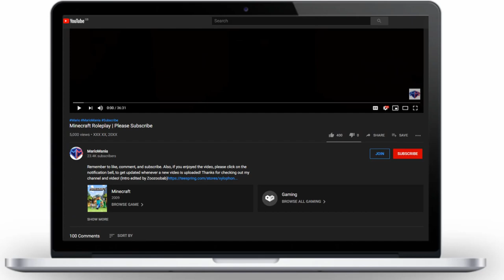He's Just like Me | Minecraft ORIGINS OF OLYMPUS | (Percy Jackson Minecraft Roleplay)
He's Just like Me | Minecraft ORIGINS OF OLYMPUS | (Percy Jackson Minecraft Roleplay)     w/MarioMania

► Welcome guys to Minecraft Origins of Olympus, a new Minecraft Percy Jackson Minecraft Roleplay & Minecraft Greek Minecraft Roleplay series based about being a Demigod, Mythical Creature or Demon in Minecraft. If you love Minecraft Origins of Olympus or Minecraft Percy Jackson or Minecraft Greek or Minecraft Roleplay, be sure to watch and let me know your favorite part in the comments below.